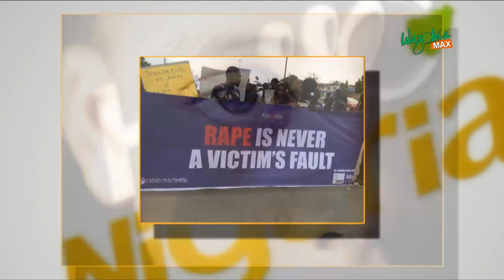THE IMPORTANCE OF SEX EDUCATION IN SCHOOL CURRICULUM (NANA AISHA) - HELLO NIGERIA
THE NEED FOR SEX EDUCATION IN OUR SCHOOLS CANNOT BE OVEREMPHASIZED, WE NEED TO START TEACHING CHILDREN AT A VERY EARLY STAGE ON HOW TO BE SAFE FROM RAPE.